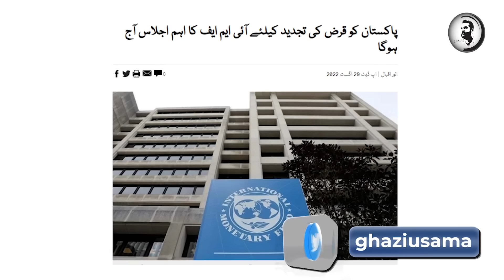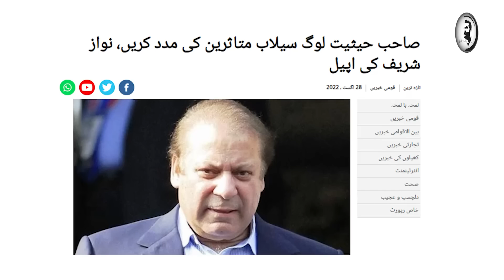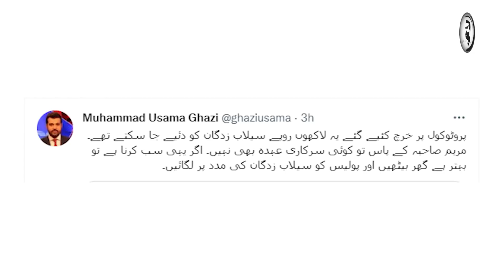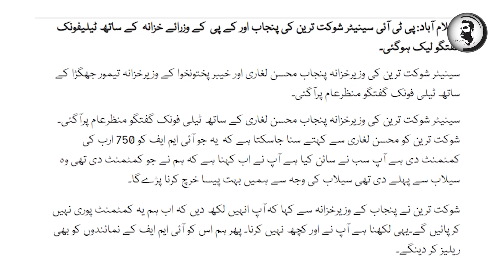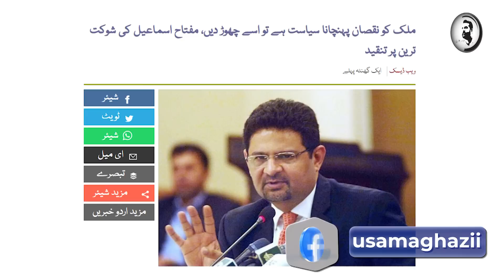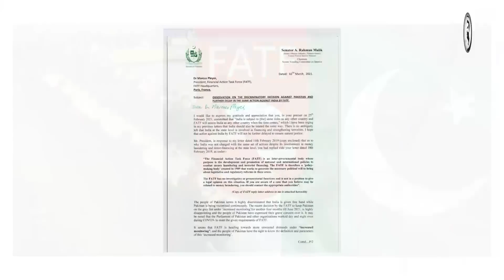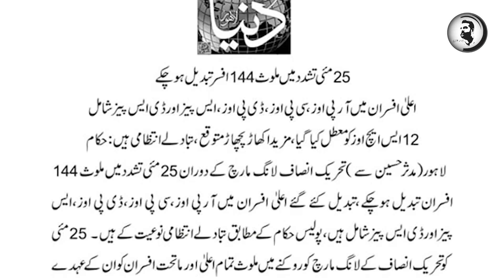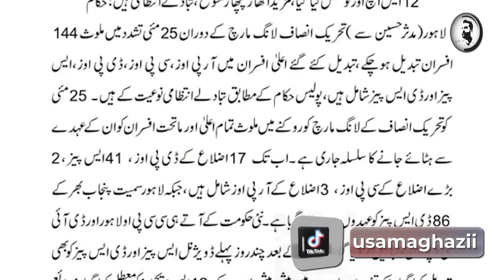488 giraftarian, 144 sarkari bandy farigh, Kaptaan shadeed gussy main, PDM k hosh urr gaye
488 giraftarian, 144 sarkari bandy farigh, Kaptaan shadeed gussy main, PDM k hosh urr gaye